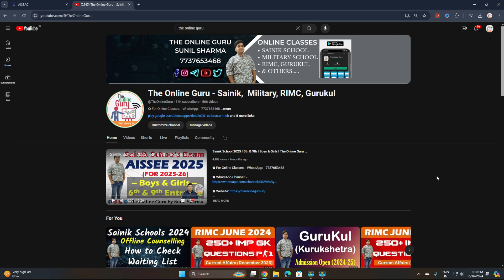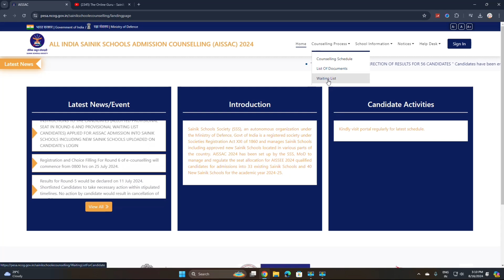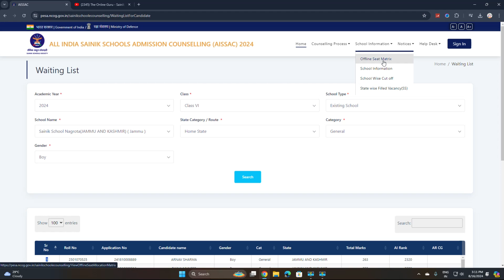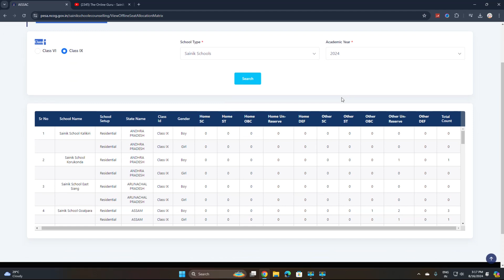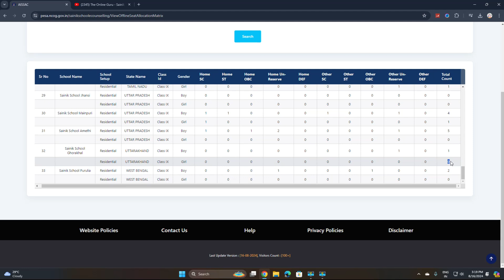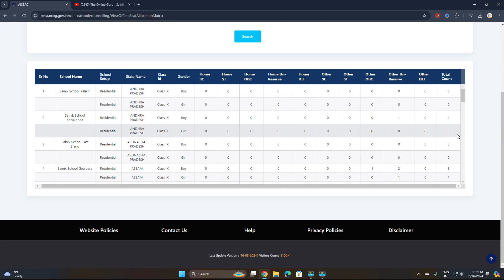Sainik School 2024 I Offline Counselling Vacant Seat I The Online Guru Sunil Sharma 7737653468